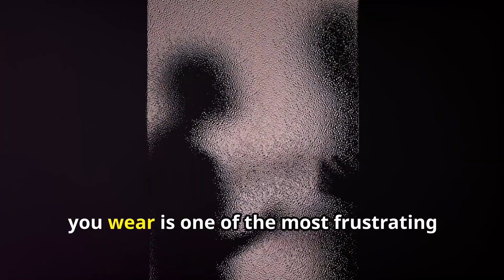It’s a red flag if your partner tries to control what you wear